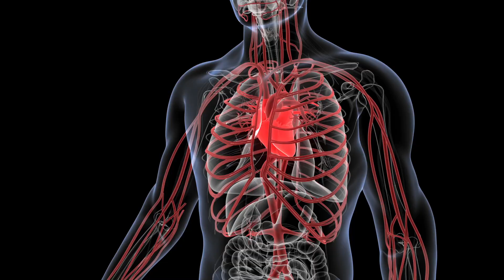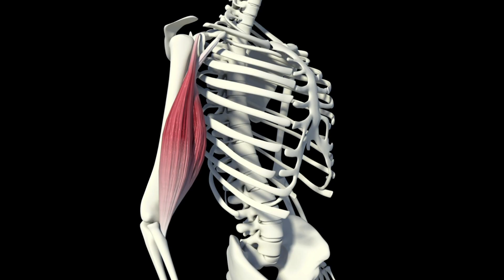How Many Push Ups Daily to Build Muscle (Step-by-Step Guide)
In this video, we’ll explore the science behind push-ups and muscle growth, answering the key question: “How many push-ups per day are ideal for building muscle?”

We’ll discuss the optimal daily push-up count and the factors that impact muscle development. By understanding these principles, you’ll be able to customize your workout routine to maximize your results.

00:00 How many push-ups to do?
00:23 Why push-ups?
02:14 The mechanisms of muscle hypertrophy
03:47 Determine your starting point
04:58 How many push-ups to build muscle?
06:35 Frequency and recovery
07:51 Integrated approach
09:10 Proper push-ups technique